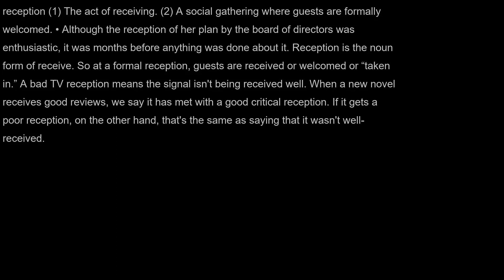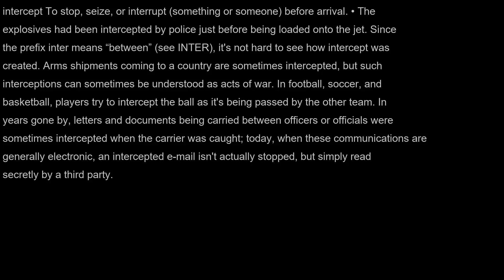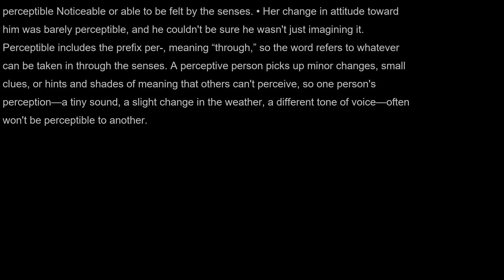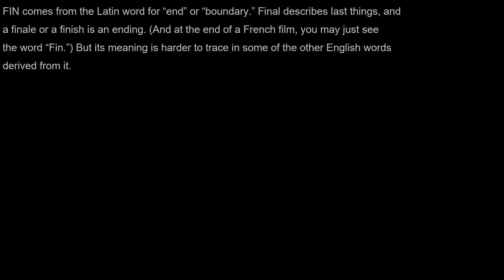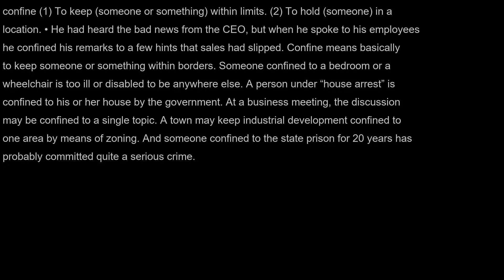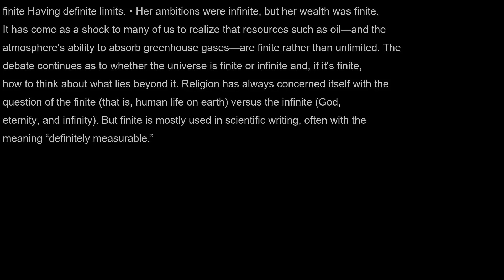AudioBook | Merriam-Webster's Vocabulary Builder | Unit 02 | Part 2